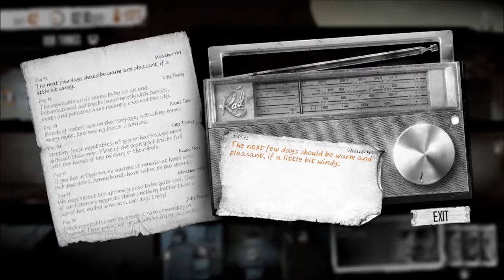Let's Play This War of Mine - Arica, Bruno, Roman - Day 41, 42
This War of Mine: scenario Arica, Bruno, Roman